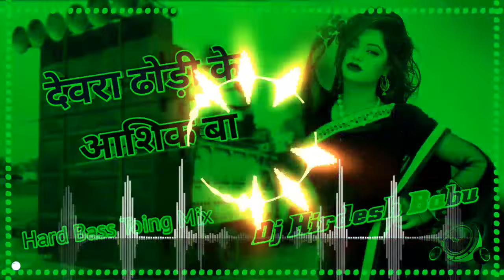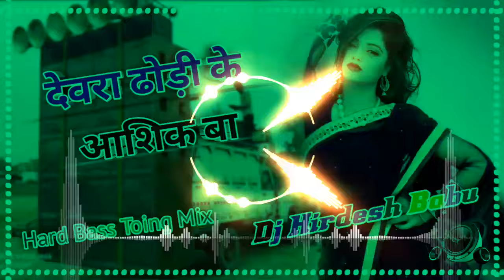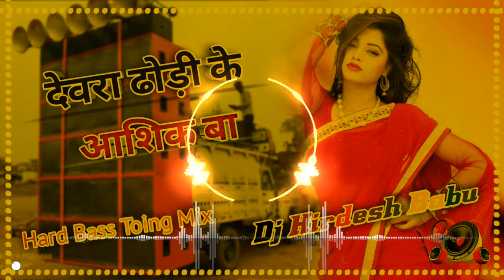Devra Dhodi Ke Aashik Ba Dj Raj Kamal Basti